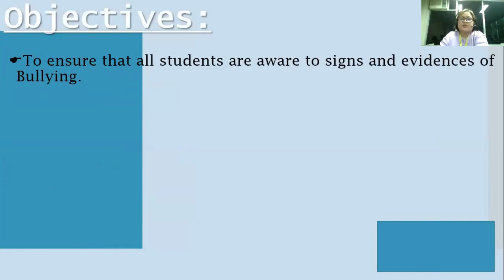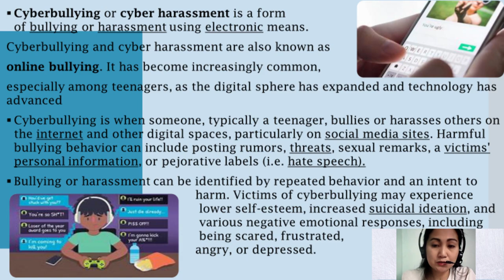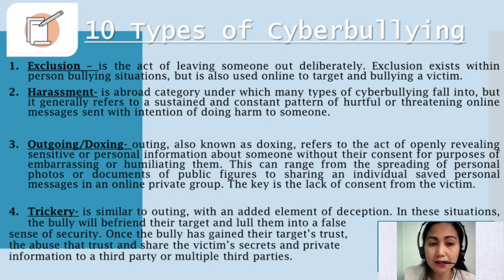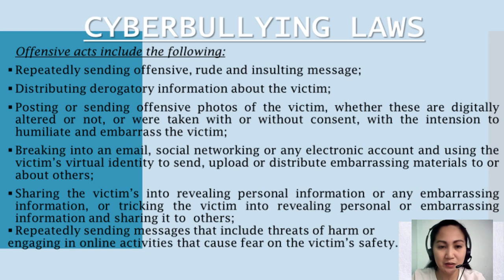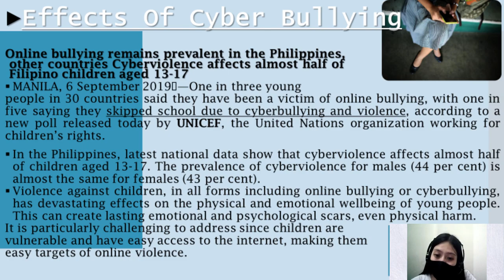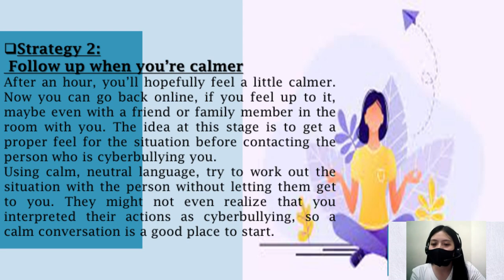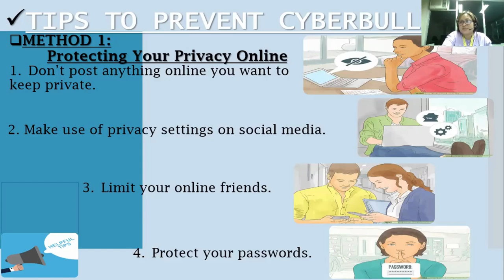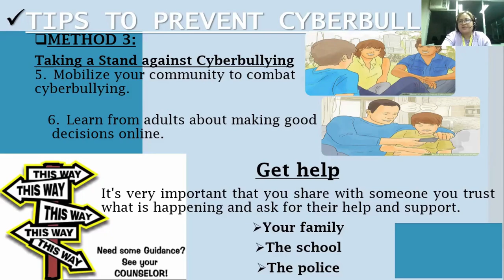AICS Guidance Webinar - Cyberbullying & Cyber Crime Prevention